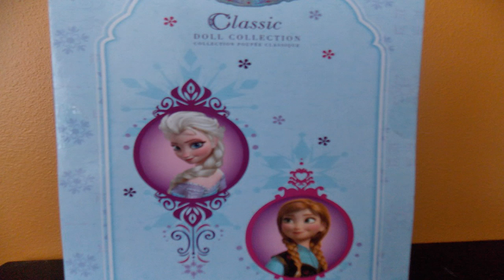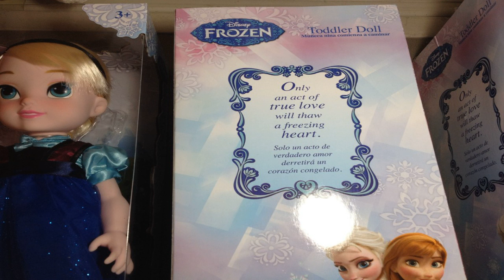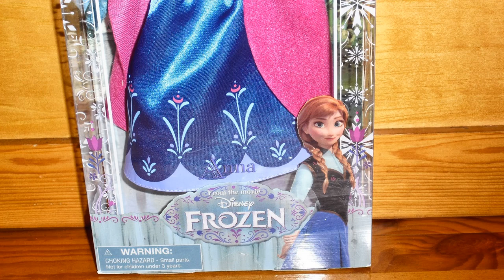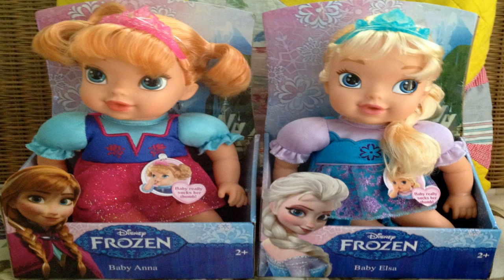Disney Frozen Elsa Doll 3